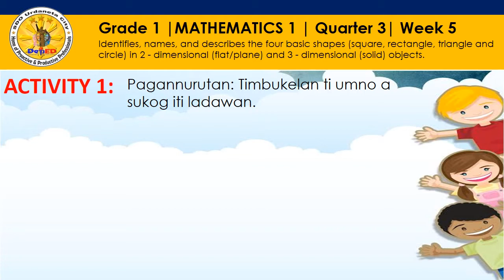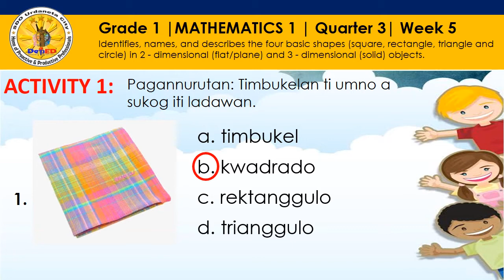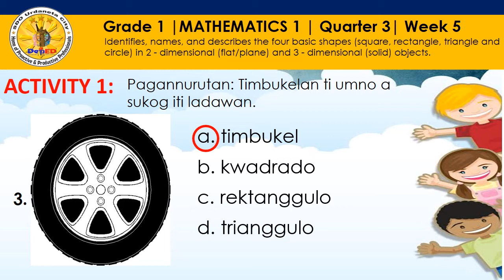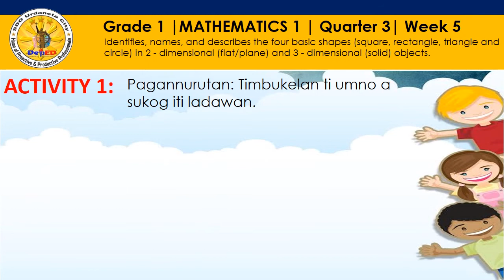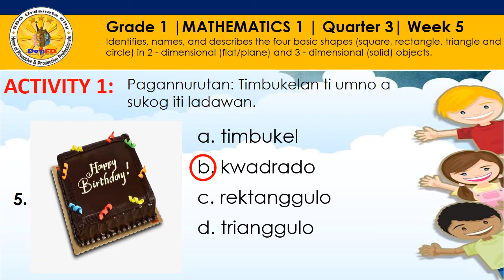Quarter 3 Grade 1 Week 5 Activity 1 Iloko